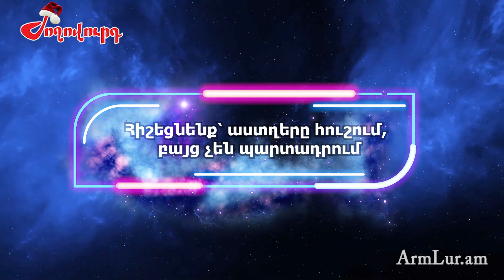Կայունությունը կպահպանվի, եթե այլ արկածների հետևից չգնաք. Մհեր Գրիգորյանի 2022-ի աստղագուշակ